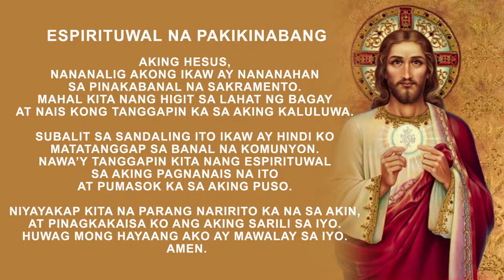Solemnity of Mary, The Holy Mother of God (5PM)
Main Celebrant: Rev. Fr. Rene F. Paglinawan, OAR